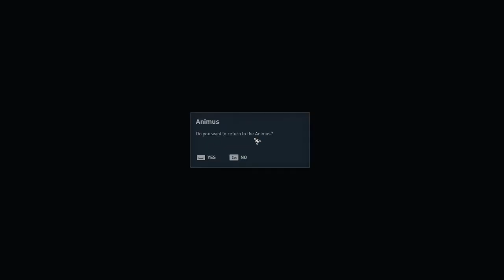Assassin's Creed: Origins - LAYLA MEETS WILLIAM MILES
Walkthrough Playthrough Gameplay No commentary
Just wanted to play and stream AC ORIGINS then quickly finish it so i can start recording dlc the curse of faraons